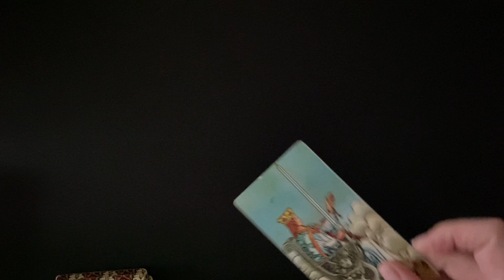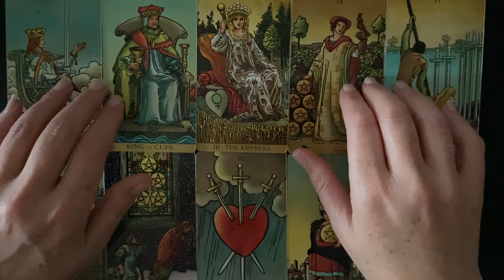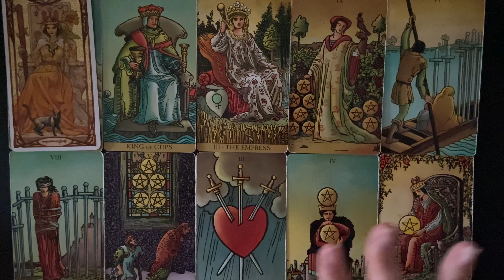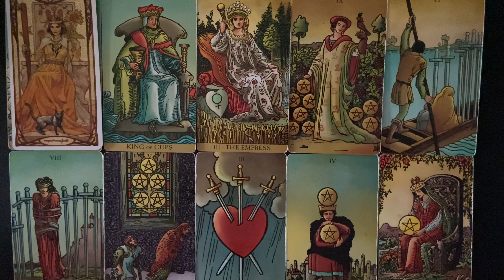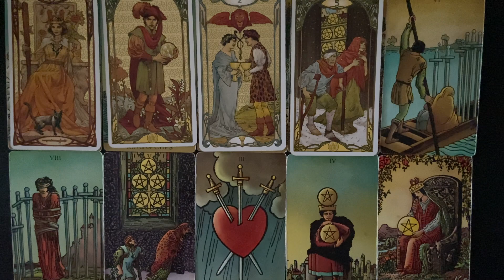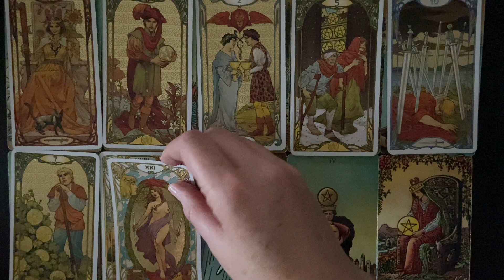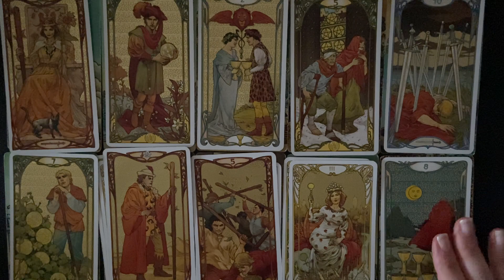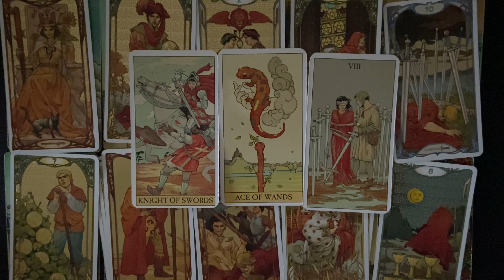AQUARIUS LOVE TAROT READING MAY TWO WORLDS COLIDING THEY REALIZE WHAT THEY HAD AND WHAT THEY LOST